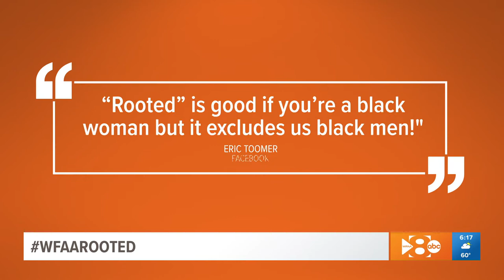ROOTED: Dallas DART police officer suspended over cornrow hairstyle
Dakari Davis, an officer with the DART Police Department says he was told his cornrow, braided hairstyle was unprofessional by one of his superiors.

“Rooted,” a series on WFAA, will examine the past, present and future conversations about Black hair in America and specifically in Texas. The overall goal is to bring awareness to The Crown Act as it’s introduced in the State Legislature this session. The campaign is aimed at creating legislation that bans hair discrimination.